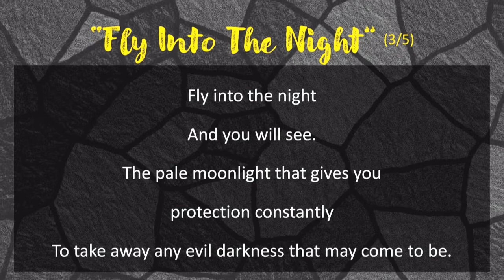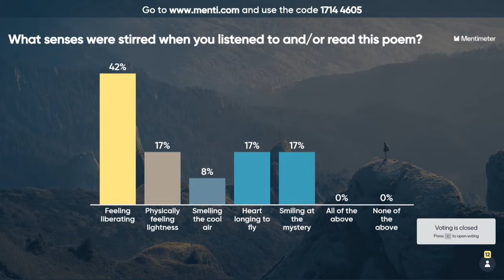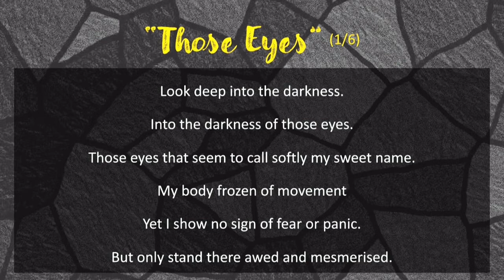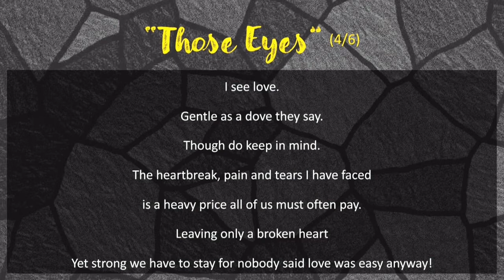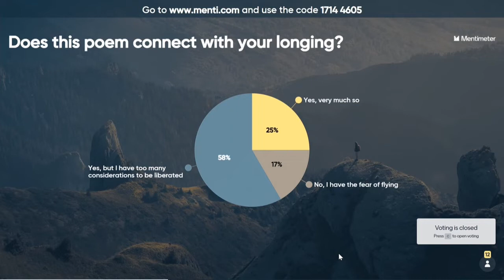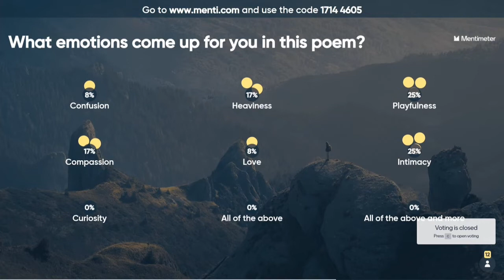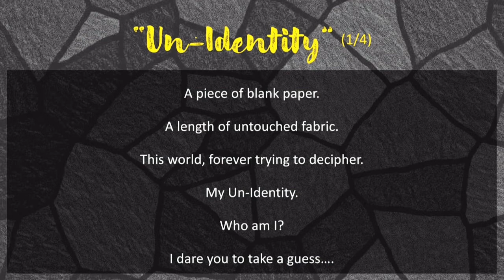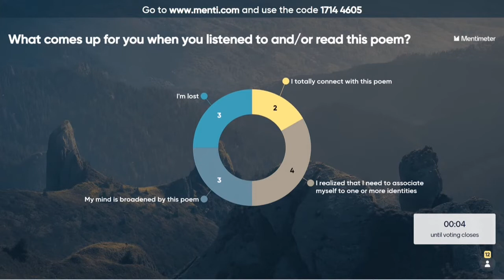Poetry: Power Pleasure Perception Passion Personified! Webinar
Join Stephanie Esther Fam - Public speaker, writer, poet, and author of Shades & Kris Ang - Certified Forum Facilitator with the Young Presidents Organization for a time of meaningful conversations as they reveal the many facets of poetry in celebration of World Book Day.

[GET YOUR OWN PHYSICAL COPY OF SHADES HERE!]

[CLICK HERE TO KNOW MORE ABOUT SHADES AND HOW IT WAS STARTED 18 YEARS AGO]

*This video is without captions